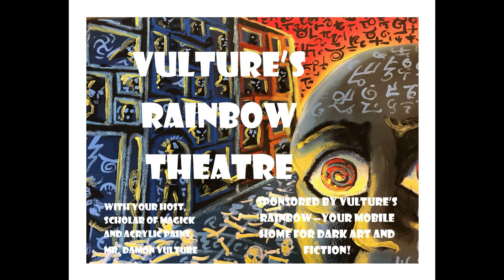Walkin' Fish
Gill Farnham, an old East Texas Boy, tells his buddy why he drinks.  If you seen what he seen, you'd be drinkin' too.